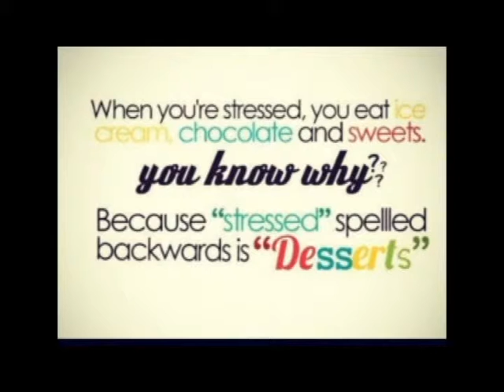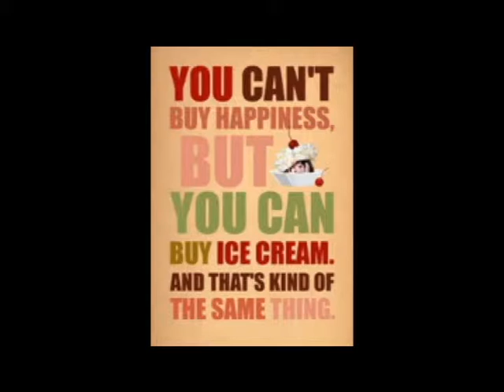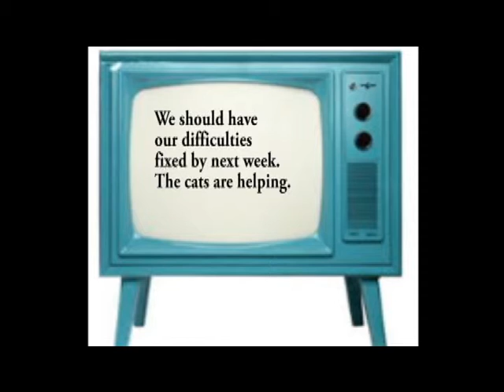Season 3 15